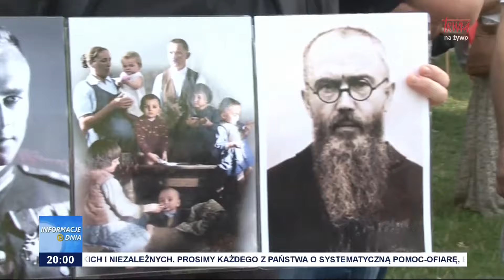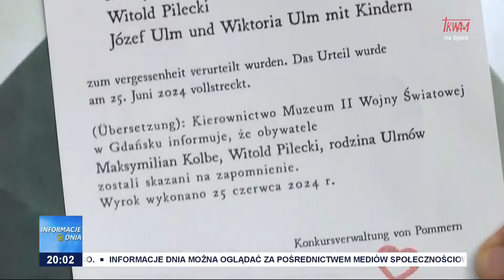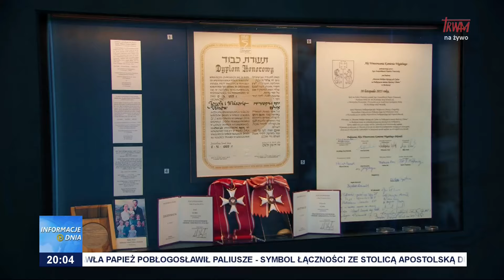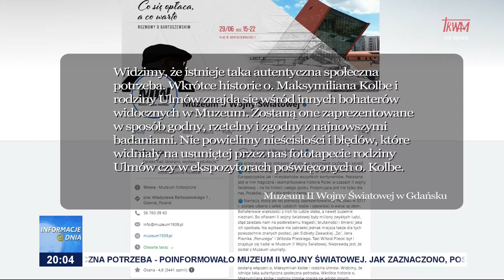W obronie pamięci historycznej